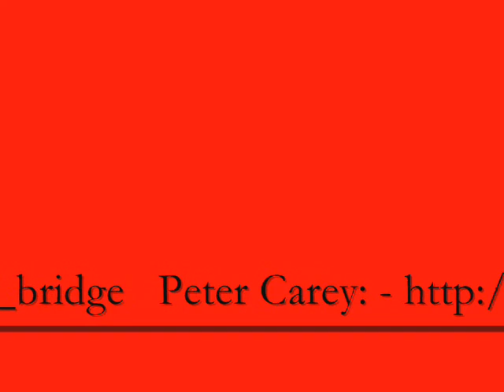More About Me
This video provides more information about me, my past and my present.